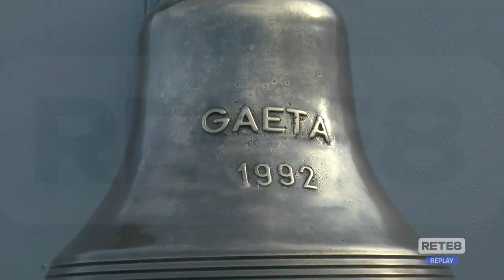Giulianova - Porti in festa per "Teramare"